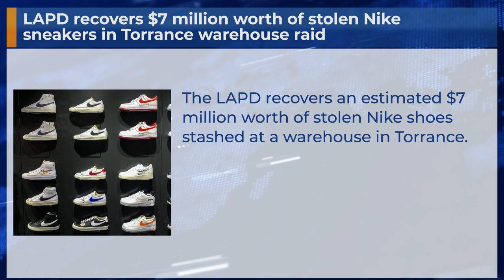LAPD recovers $7 million worth of stolen Nike sneakers in Torrance warehouse raid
The LAPD recovers an estimated $7 million worth of stolen Nike shoes stashed at a warehouse in Torrance.